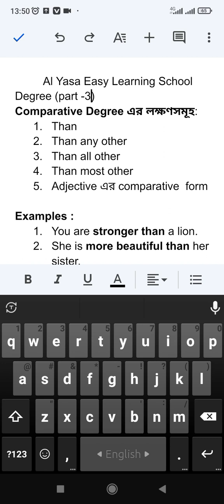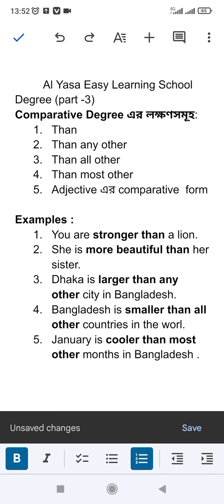Degree.Part-3(Comparative degree)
Easy way of learning comparative degree